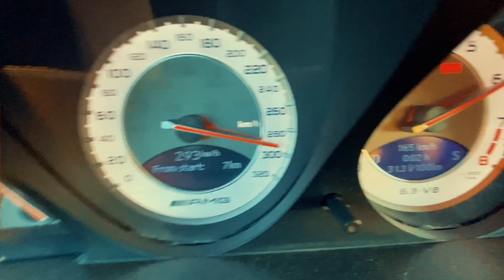Платов - Ростов на дону за 12 минут / Мерседес 300км/ч